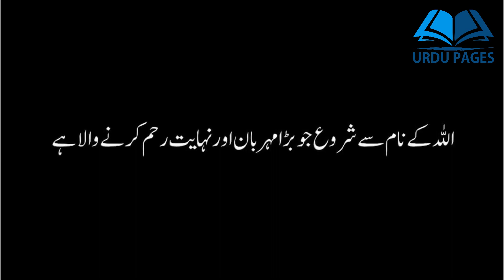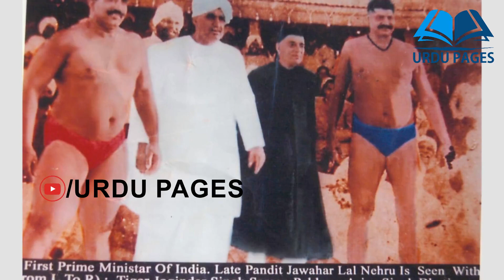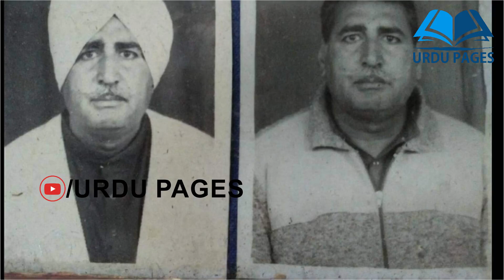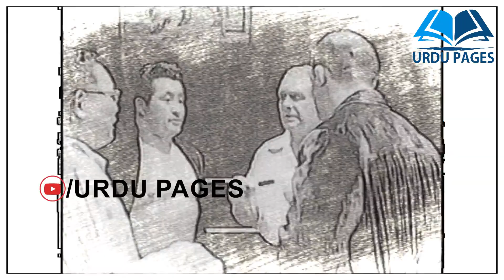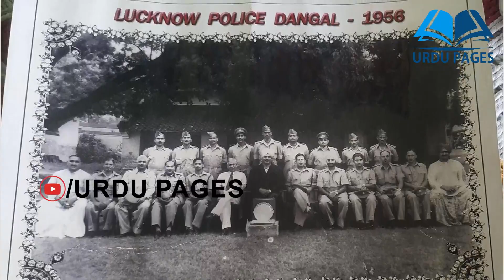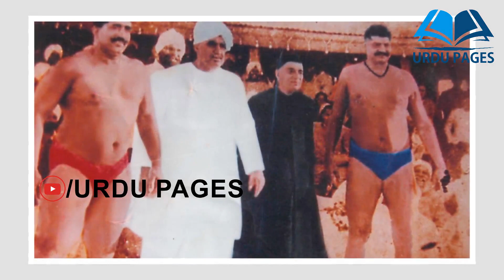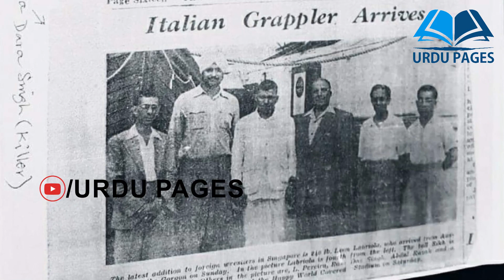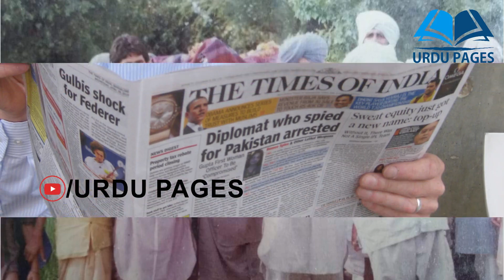Dara Singh Dulchipur Biography | दारा सिंह दुलचीपुर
Dara Singh Dulchipur Biography | दारा सिंह दुलचीपुर | Dara Singh Dulchipur

Dara Singh was born at small village named dulchipur amritsar in 1923. He was also likely to be real dara singh.
Real name Dara Singh Dulchipur (Dulchipuria). Dulchipuria is the name of his village . Stood near 7 feet tall. He was a traditional Indian wrestler who specialized in kushti. He later learnt some pro wrestling and wrestled AWA wrestling legend Billy Robinson. Robinson wrestled him in the early 60's in India.
Got his nickname after his brief stint in the slammer. He served time after avenging the death of his brother who passed away the year prior. He had his life taken away over a property dispute. Dara was later released for good behavior and wrestled in front of the prime minister of India, Pandit Nehru. Was famously known as Killer Dara Singh after his time spent in jail.